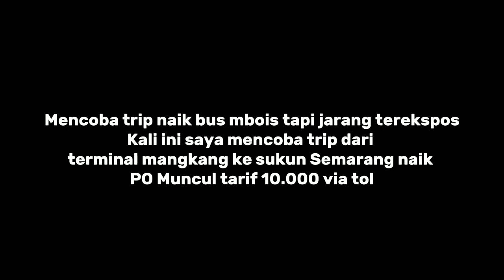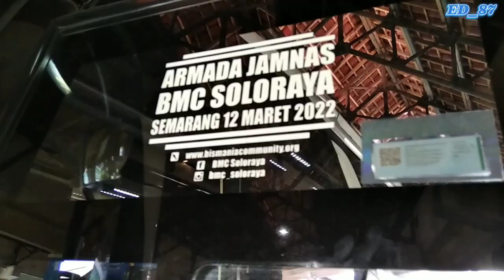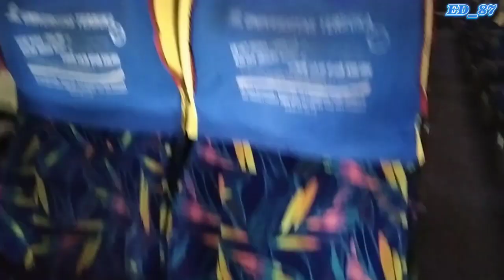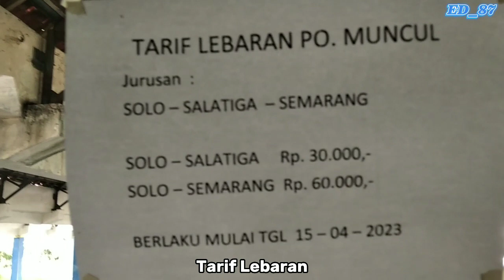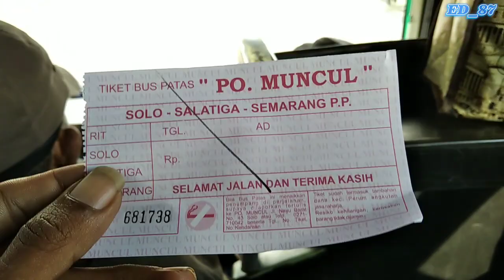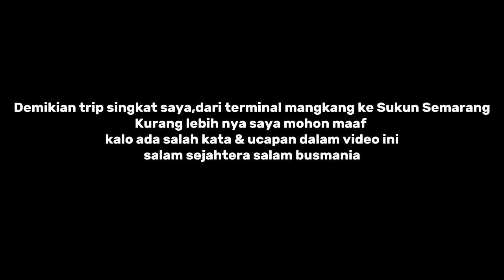NGETRIP BARENG BUS MBOISS‼️Terminal Mangkang ke Sukun‼️Pernah juga ikut serta armada JAMNAS 2022‼️